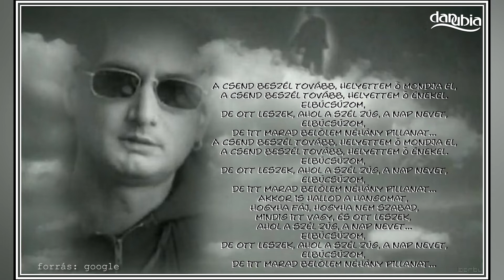Dunabogdányi fiatalok koncertje Republic-dalokból (4/4. rész)